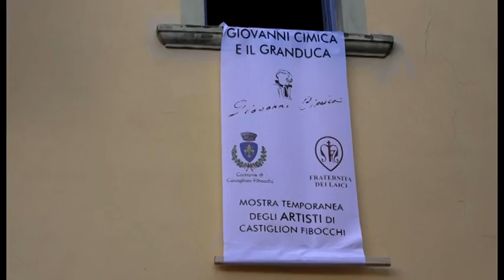Giovanni Cimica e il Granduca: a Castiglion Fibocchi la mostra dedicata al grande pittore